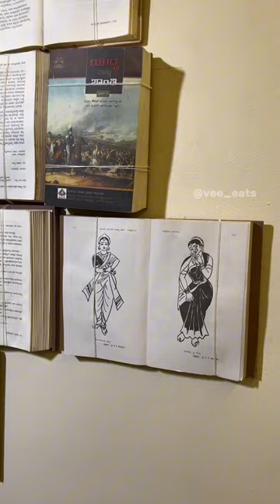MADE IN KARUNADU💛❤️ | Kamanahalli Bengaluru 📍